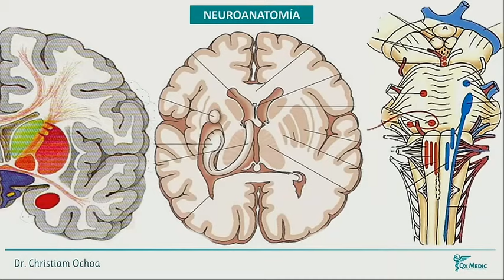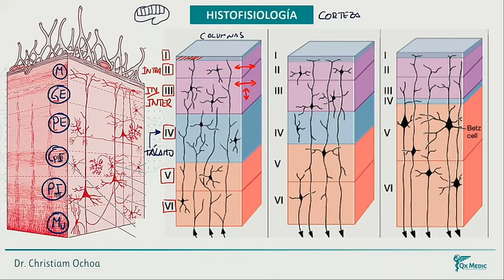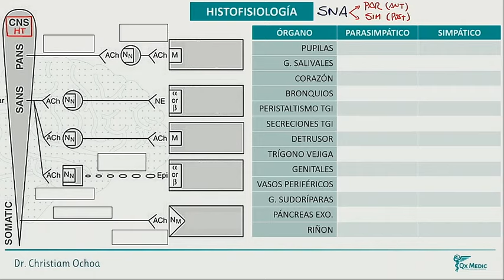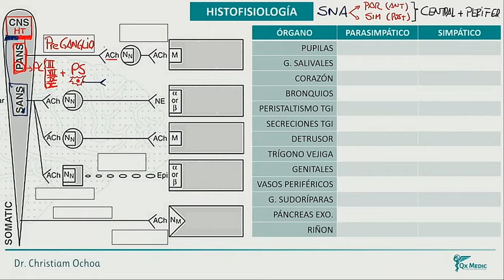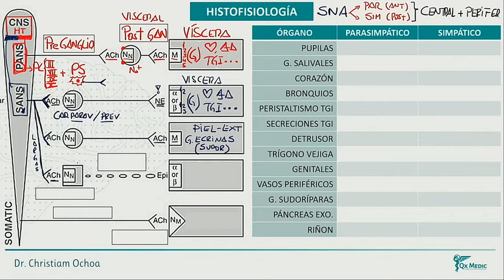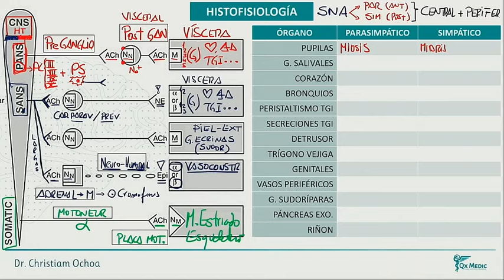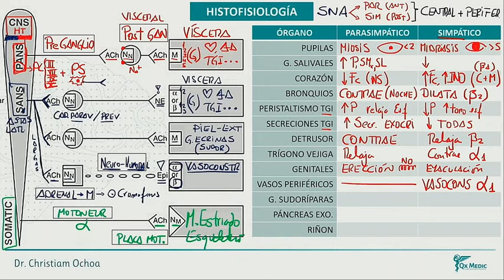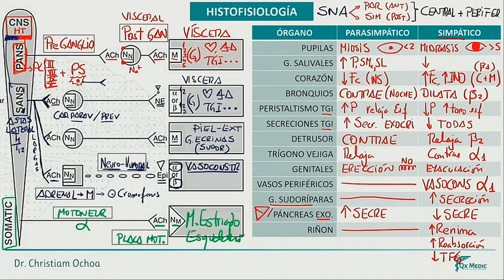3 NEUROLOGIA HISTOFISIOLOGIA 3